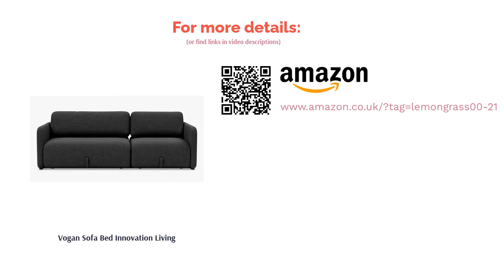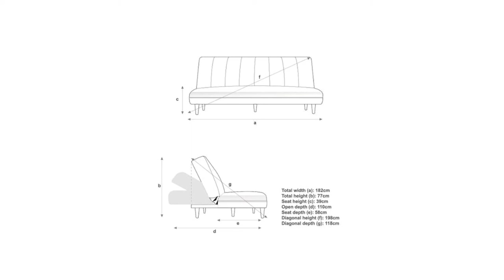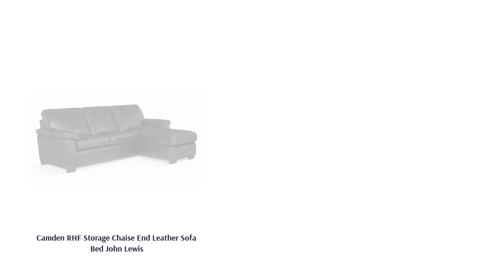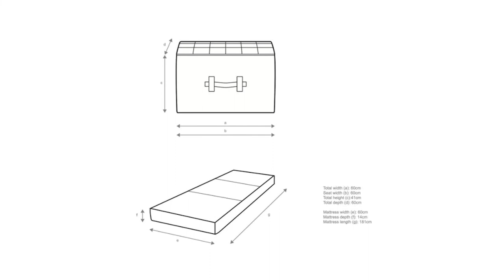🌵 10 Best Sofa Beds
00:00 Introduction
01:00 #1 - Vogan Sofa Bed Innovation Living (£1,999.00)

01:36 #2 - Kris Universal Sofa Bed Honeypot (£569.00)
02:18 #3 - Duplet Daybed John Lewis & Partners (£949.00)

02:59 #4 - Bailey RHF Chaise End Sofa Bed John Lewis & Partners (£2,249.00)

03:35 #5 - Velvet Three Seater Sofa Bed Home Detail (£279.99)
04:07 #6 - Cubed 140 Sofa Bed Innovation Living (£1,349.00)

04:43 #7 - Fabric Sofa Bed 3 Seater Yaheetech (£253.99)
05:18 #8 - Fluted Sofa Bed John Lewis & Partners (£549.00)

05:55 #9 - Camden RHF Storage Chaise End Leather Sofa Bed John Lewis (£2,449.00)

06:33 #10 - Kix II Single Sofa Bed John Lewis & Partners (£179.00)

07:13 Ending

Sofa beds are a fantastic way to save money and storage space without losing the chance to make your home look stylish. You'll find sofas that transform into kings, doubles, or small single beds, from compact two-seaters or large L-shaped couches complete with a mattress. Not to mention, there are sleek velvet, modern fold-out sofa beds, corner styles, or traditional three-seater leather designs to decide between.
Plus, being quite an investment, it's crucial that you choose one that's not only going to be comfortable after a long, busy day but a dream to sleep on, too! So, if you're missing out on this essential addition to your home, keep reading. We've looked through the reviews on sites like John Lewis, Argos, and Amazon to bring together the top ten sofa beds to buy in the UK ...